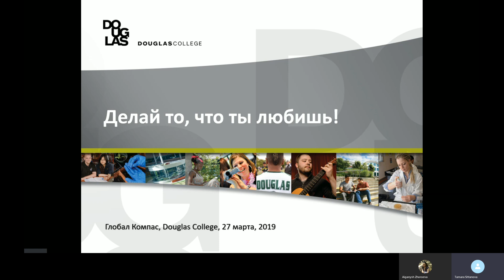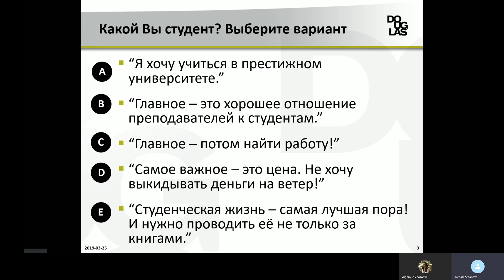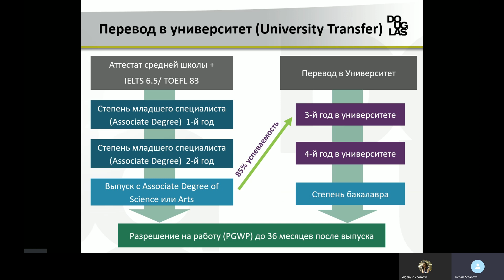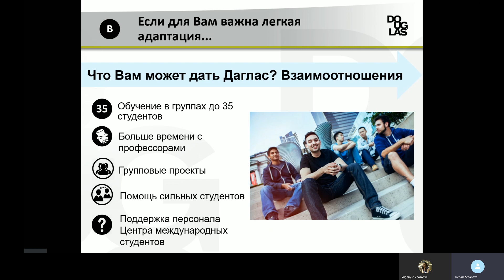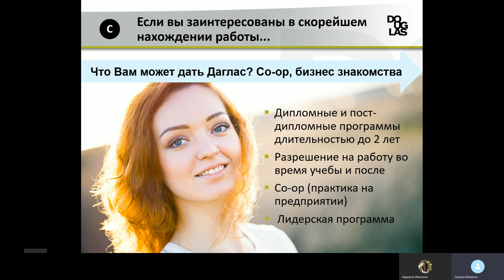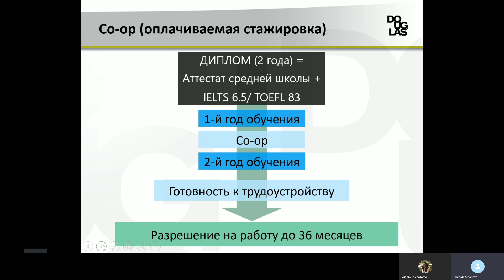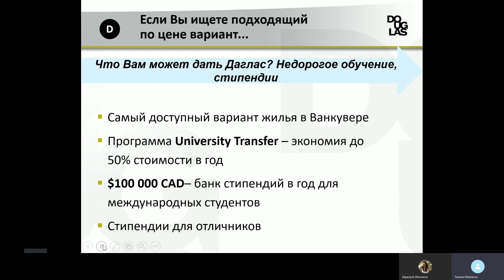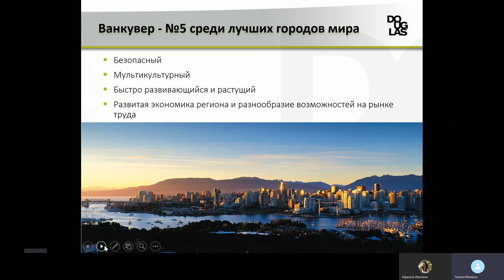Webinar: Обучение в колледже в Канаде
WednesdayWebinar c Douglas College в Ванкувере. У колледжа есть наибольшее количество пост-дипломных программ, как раз для тех, кто закончил или заканчивает Бакалавра.
Смотрите вебинар, чтоб узнать какие есть программы и стоимость обучения и послеучебные перспективы.